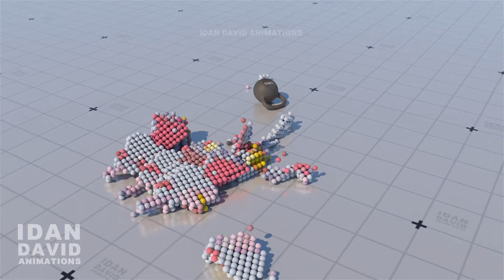Dora the explorer didn't found help Parodies 😄 NOT FOR KIDS!!!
Which Animation was your favorite?
Who do you wanna see next?!